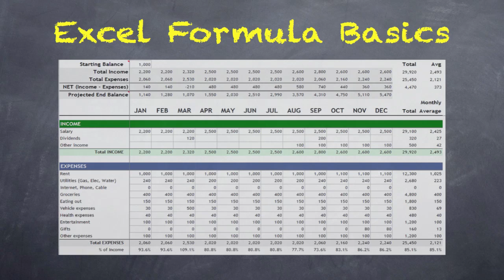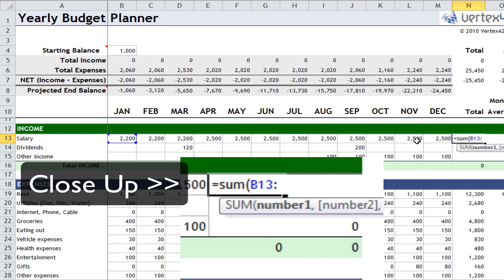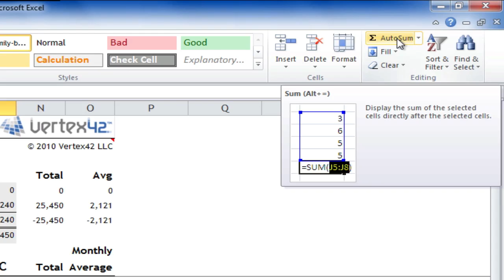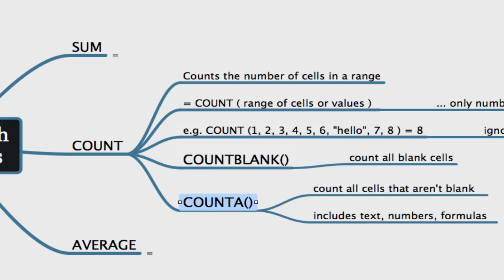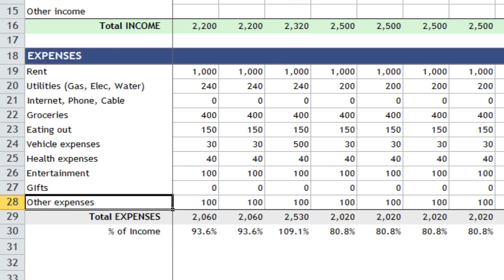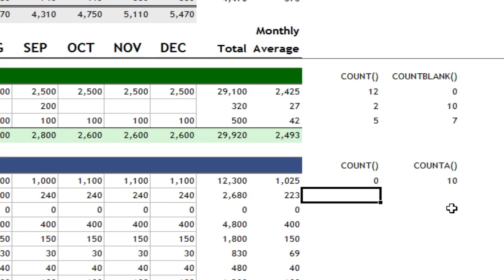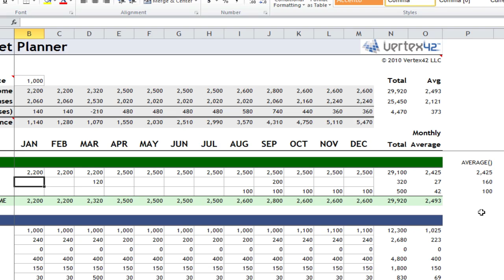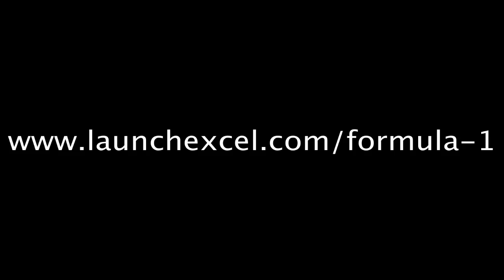Excel Formula Basics: How to use the SUM, COUNT, AVERAGE formulas to set up summary tables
// Recommended Excel Courses //

1. Launch Excel Macros & VBA School
2. Excel Campus Elevate Program
3. My Online Training Hub Dashboards
6. Coursera Excel Data Visualisation

// Recommended Excel Templates //

If you are looking for pre-built, easy to use spreadsheets, check out Simple Sheets.

They have Excel templates covering cash flow planning, invoices, expense reports, personal budgets, and more!

// Show Notes //